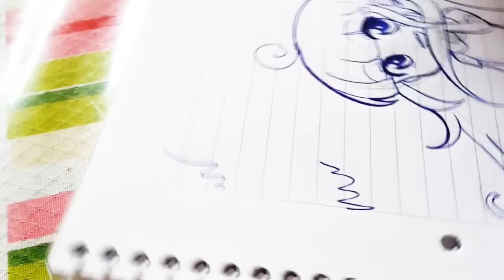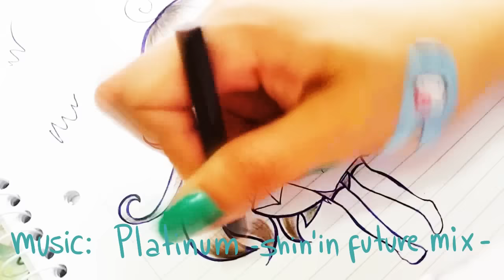【meri】Speedpaint Tradicional (2 años después lol)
Mueno, varios me pedían que les muestre como carajos coloreo en tradicional...
Si bien no es una gran obra de arte, se llega a ver una de las cosas mas frecuentemente consultadas, que es el coloreado del pelo xD
Al principio les muestro que estoy usando una lapicera random, ni siquiera es barata, fue gratis, porque me la dieron los chicos de Tarjeta  Naranja cuando pasaron por el local lol
Es que, este dibujo lo empecé en el trabajo,y  lo terminé de entintar y pintar en casa!
Los lápices que usé en este dibujo son unos Faber Castell, que compré en 2008 XD;; meri necesita lápices (?)
Pero bueno, creo que igual quedó bonito, a pesar de sus defectos, no?
No se frustren por no tener super tabletas para dibujar, yo tampoco tengo, pero lo principal es siempre practicar y practicar D:!!